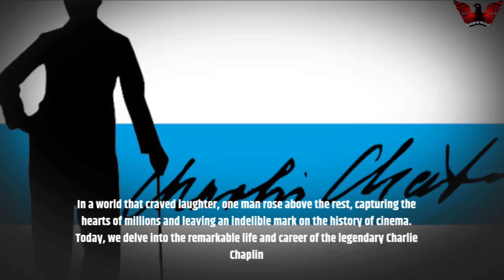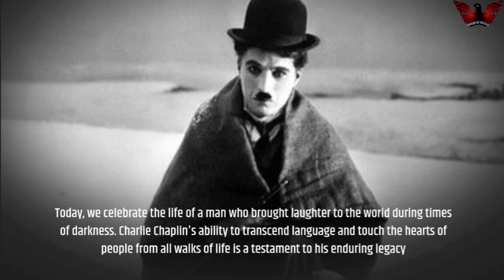charlie chaplin comedy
Welcome back, film enthusiasts! Today, we're going to take you on a journey through the life and times of one of the greatest comedic geniuses of all time, Charlie Chaplin

Born on April 16, 1889, in London, England, Charles Spencer Chaplin had a humble beginning. Growing up in poverty, Chaplin's childhood was marked by hardship and tragedy

Despite his challenging start in life, Chaplin discovered his passion for performing at a young age. He joined a vaudeville troupe as a child, honing his skills as a dancer, singer, and comedian

In the early 1900s, Chaplin made his way to the United States, where he found success in the burgeoning world of silent film. It was during this time that he created his iconic character, 'The Tramp

The Tramp, with his signature bowler hat, mustache, and oversized shoes, became an instant sensation. Audiences around the world fell in love with his endearing and comedic portrayal of a lovable vagabond

Chaplin's films, such as 'The Kid,City Lights,' and 'Modern Times,' showcased his incredible talent for physical comedy and storytelling. He seamlessly blended humor with social commentary, tackling issues of poverty, inequality, and the human condition

Chaplin's on-screen persona resonated deeply with audiences, as he brought levity to the struggles of everyday life. His ability to elicit laughter and tears in equal measure solidified his status as a true cinematic genius